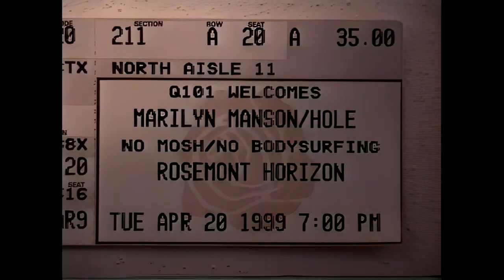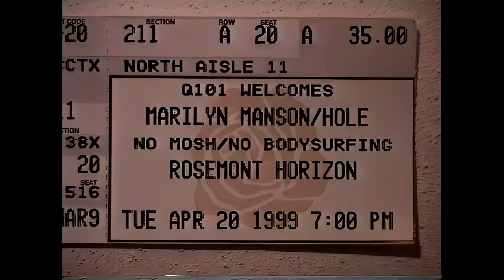Marilyn Manson - 04/20/1999 - Rosemont Live Full Show